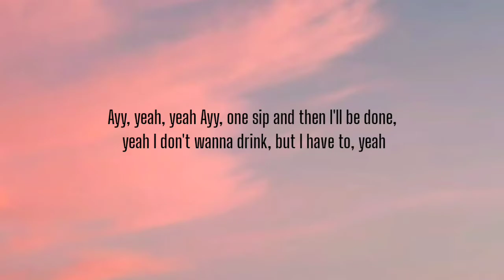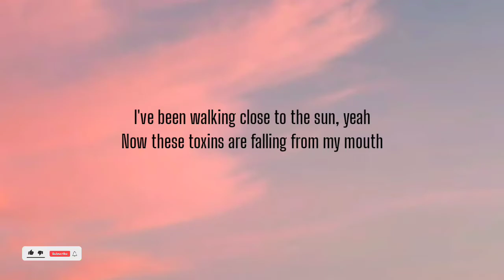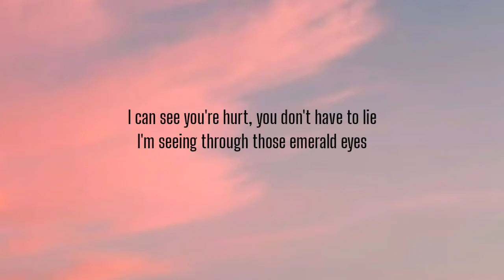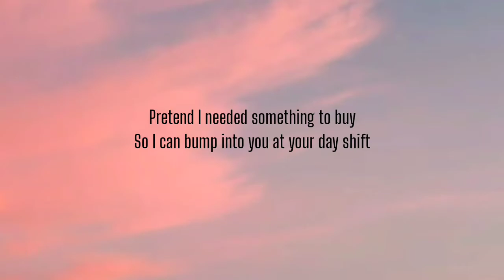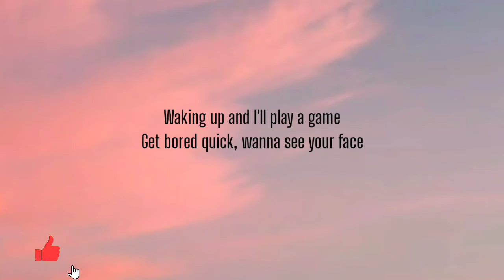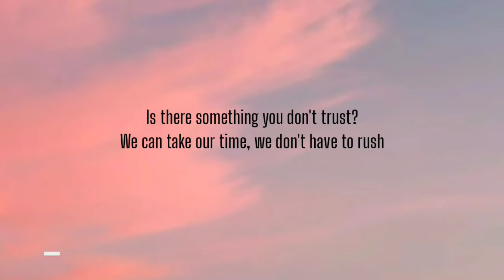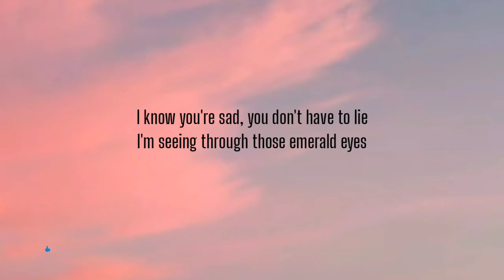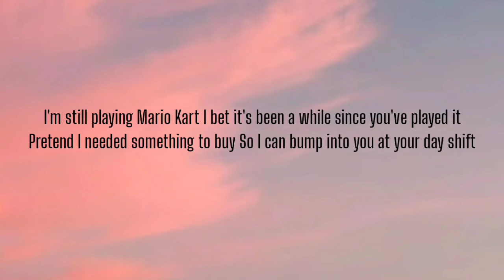POWFU - MARIO KART ( LYRICS ), TRAVIS BARKER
Ayy, yeah, yeah
Ayy, one sip and then I'll be done, yeah
I don't wanna drink, but I have to, yeah
I've been walking close to the sun, yeah
Now these toxins are falling from my mouth

Sometimes I swear under my breath
'Cause I don't want anyone knowing I'm upset
Sometimes I fall too deeply
And this time I'm not sure if I'm making it out

Snowfall covering the guns and trenches
If we don't see the ruins then I hope we'll forget it
I can see you're hurt, you don't have to lie
I'm seeing through those emerald eyes

I'm still playing Mario Kart
But I'll admit, it's not entertaining
I still fall asleep on my back
But now I got nobody to wake me
I bet it's been a while since you've played it
Pretend I needed something to buy
So I can bump into you at your day shift

At your day shift, at your day shift
I'm so cheeky
I'm just a cheeky boy, I'm just a cheeky boy

Waking up and I'll play a game
Get bored quick, wanna see your face
Tell me how your day went
Sheets still got your fragrance
Your lemonade on my desk still
And sweater on the carpet
I know you'll come back soon
But I'll admit, I'm starving

Open your wings and fly right beside me
Float with the wind and follow where he's guiding
Is there something you don't trust?
We can take our time, we don't have to rush

I know you're sad, you don't have to lie